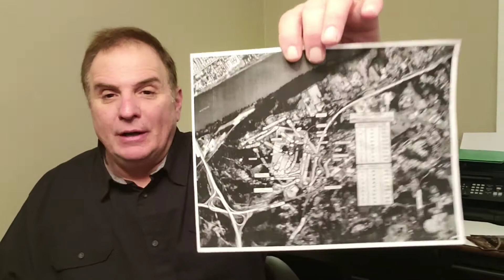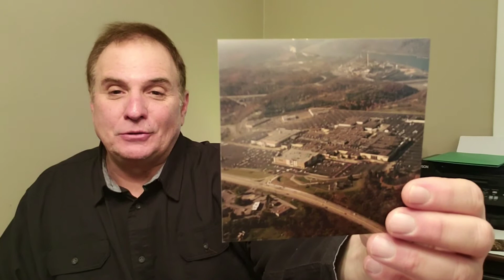BEAVER COUNTY HISTORY FUN FACTS